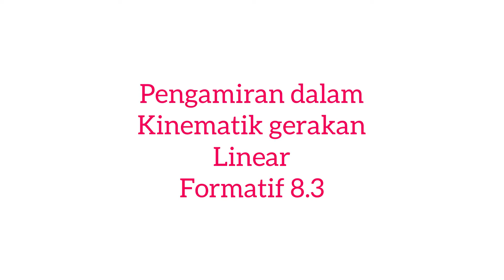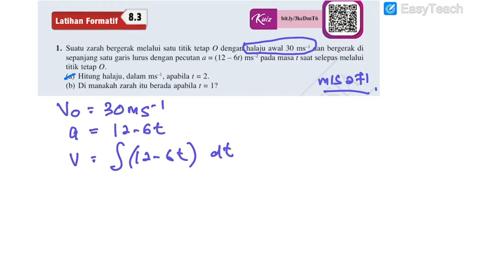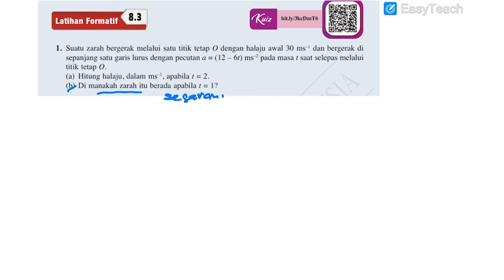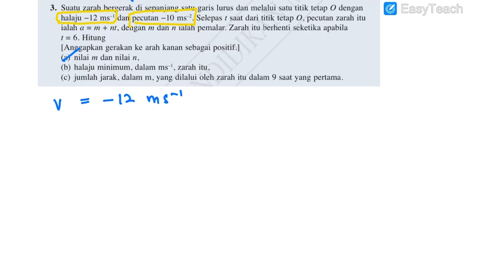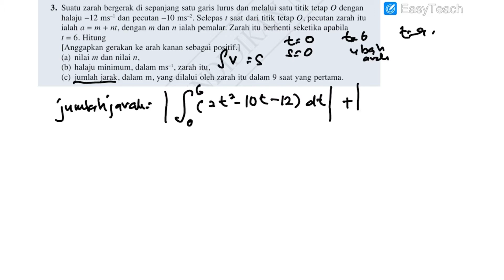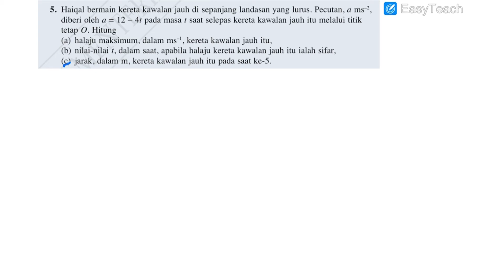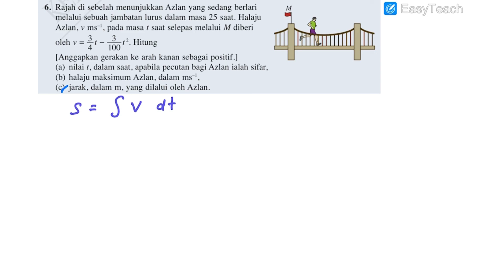Pengamiran dalam kinematik ( formatif 8.3)